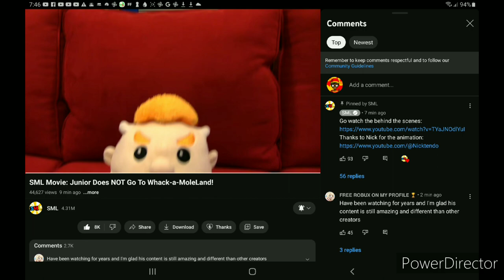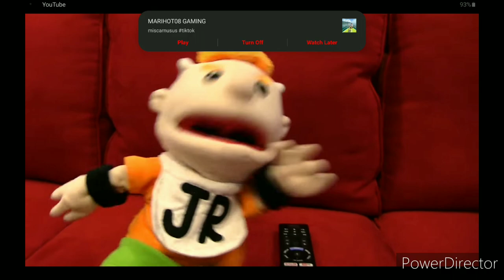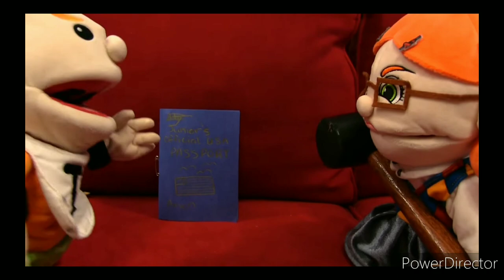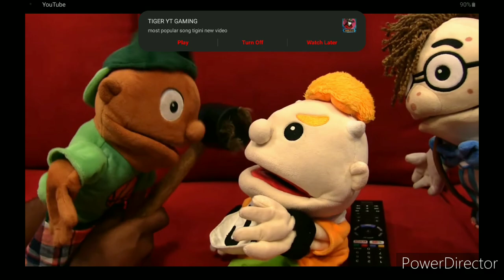Junior The Zero | Sml Movie Junior Does NOT Go To Whack A Mole Land Reaction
Welcome to my next Reaction video! Today, I am actually reacting to a new @SMLMovies video that just released today! It's called Sml Movie Junior Does NOT Go To Whack A Mole Land! And if you are wondering,yes! The title Junior The Zero is inspired by the Imagine Dragons song! So next week is Warfare Wednesday, so be prepared for a Call Of Duty Gameplay! New Videos Everyday!

Do You Want To Send Me Mail? You Can Send It Here

You Are Free To Send Me Stuff To Help Grow My Channel